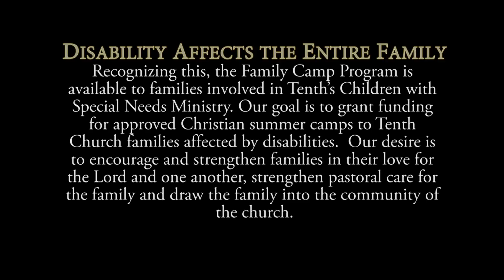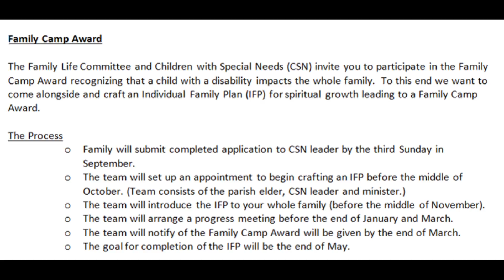Tenth's Family Camp Program